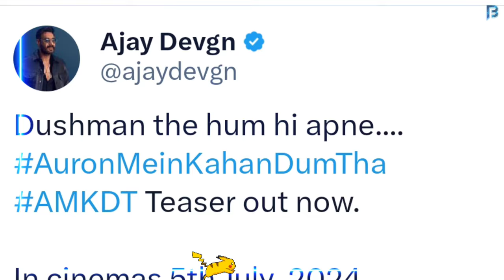Ajay Devgn and Tabu Shocking Teaser Of Auron Mein Kahan Dum Tha Movie